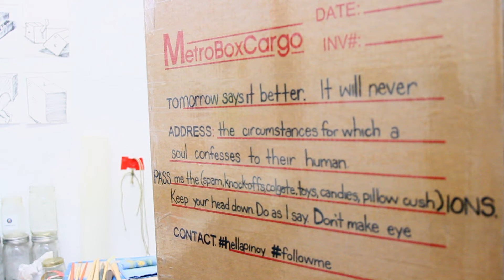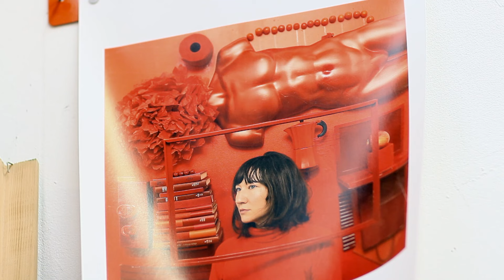In Focus: MFA 2016—Zulfikar Ali Bhutto, Francis Calimlim, Marcela Pardo Ariza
Discover diverse practices, perspectives, and processes with graduating MFA students Zulfikar Ali Bhutto, Francis Calimlim, and Marcela Pardo Ariza.